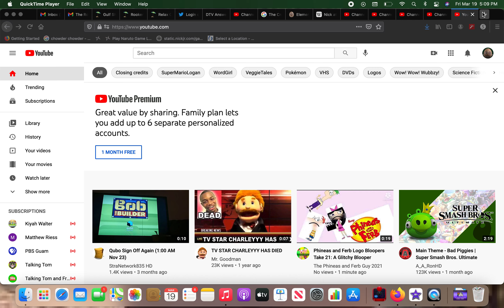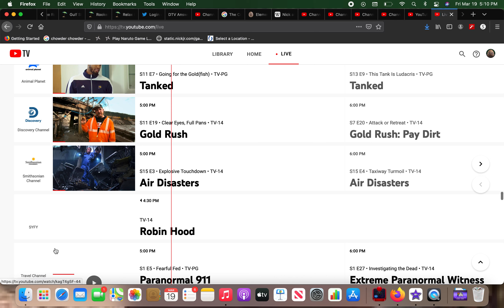BREAKING NEWS YOUTUBE TV HAS 7 NEW CHANELS Nick jr NickToons teennick mtv 2 mtv classic bet her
and dabi chanel